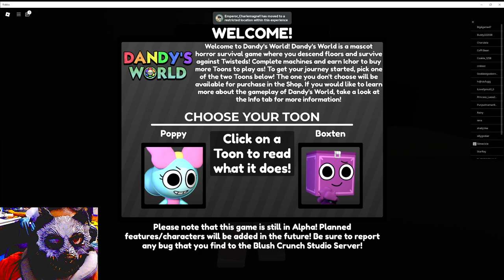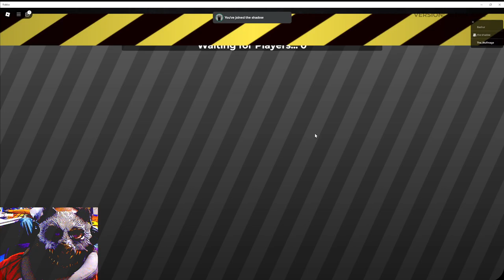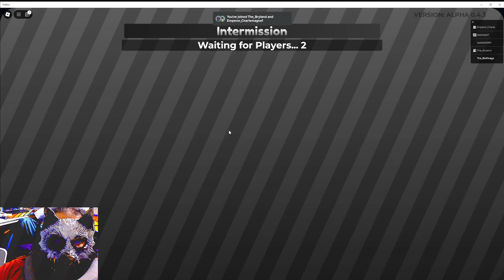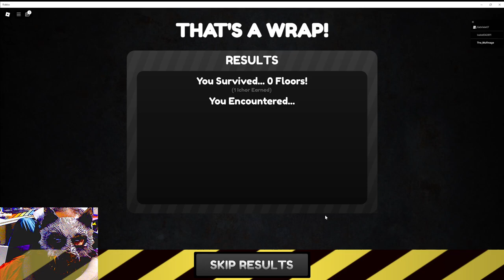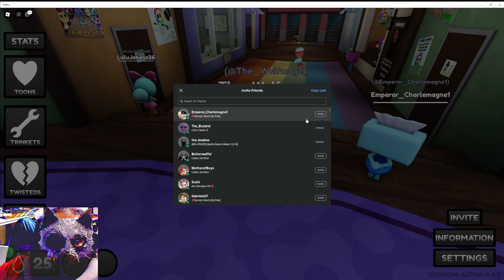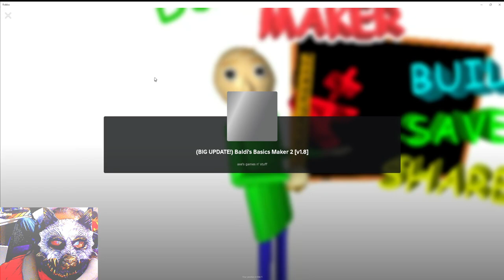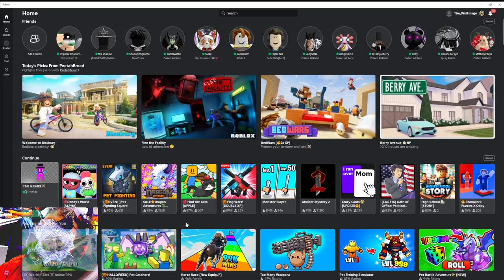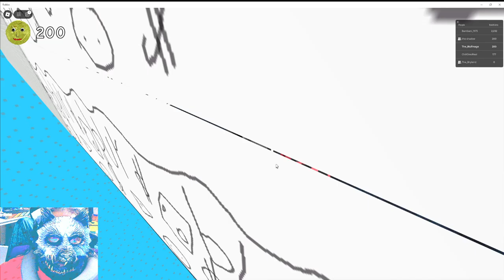tHE MELTDOWN AS WE PLAY i HAVE NO IDEA